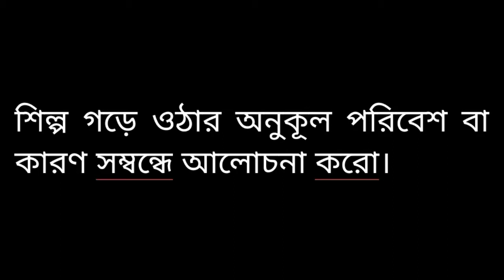শিল্প গড়ে ওঠার অনুকূল পরিবেশ বা কারণ সম্বন্ধে আলােচনা করাে।